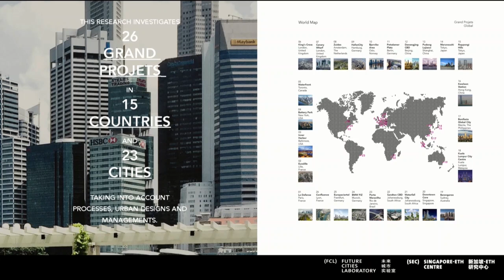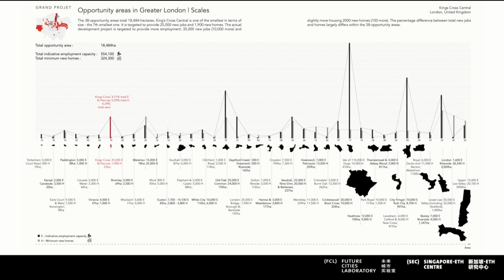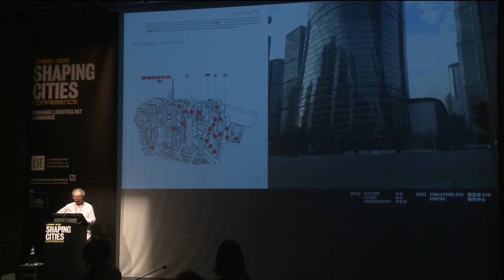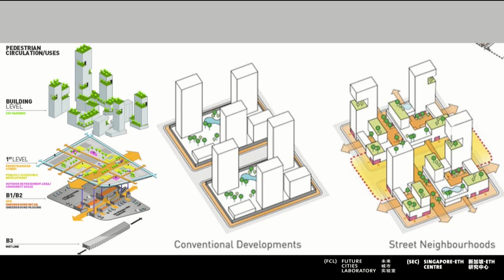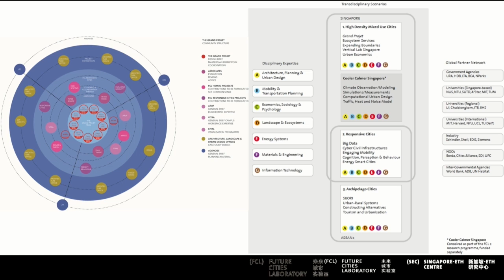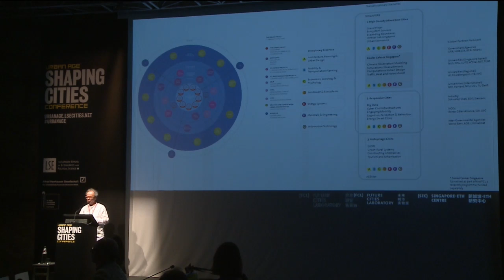Urban Age Shaping Cities: Kees Christiaanse - Centralisation and urbanisation in East Asia